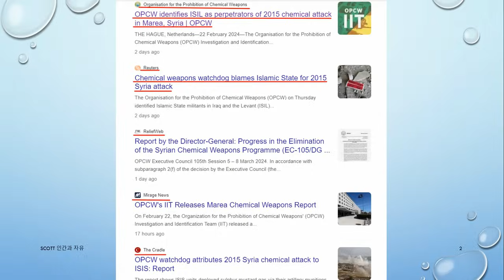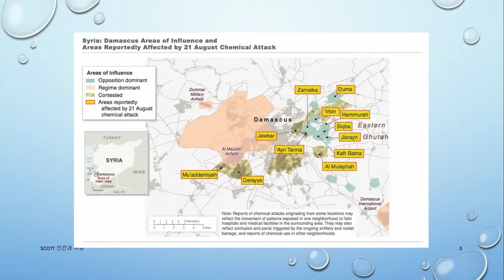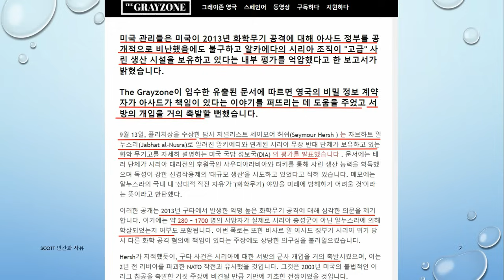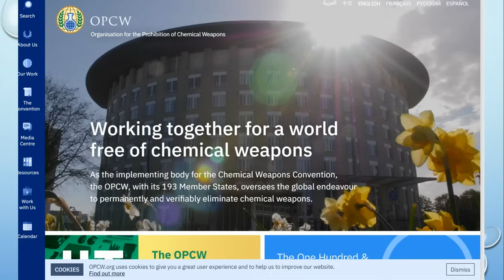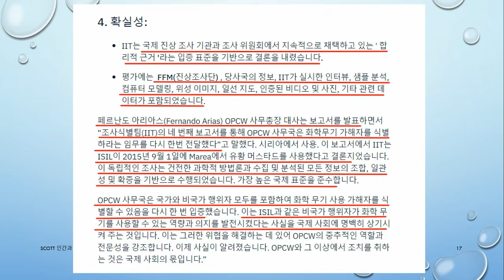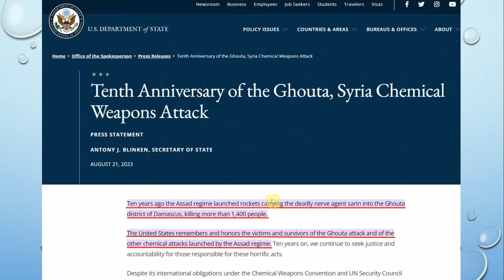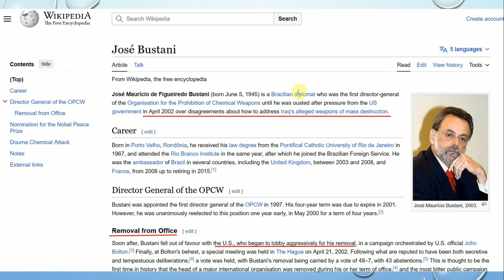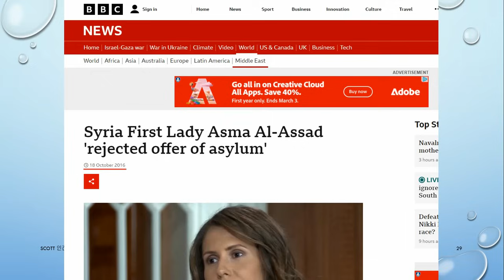OPCW, 시리아 화학무기 진범 발표/ 거짓의 제국, 앵글로 아메리카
광고 없이 시청자분들의 후원으로 운영되고 있습니다.
* 자율 구독료:  신한 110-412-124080 (이ㄷㅇ)
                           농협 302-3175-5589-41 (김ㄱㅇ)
제951회 FEB.25.2024